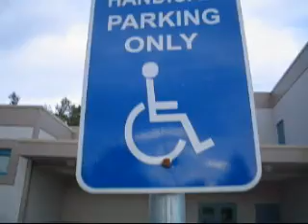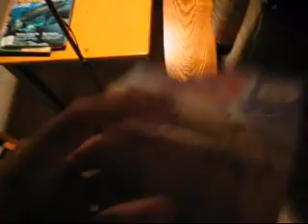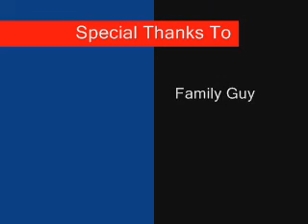The Skate Video Without Travis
Pretty much the sickest video ever. i think it was filmed in 04 or 05. its clear this video is meant to be nothing but sick skating.